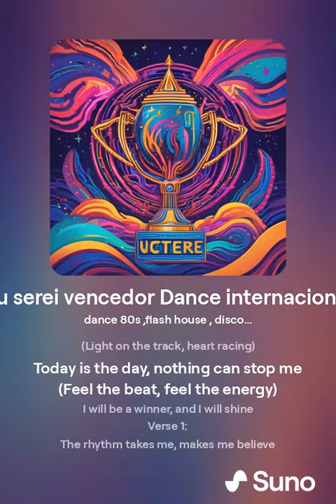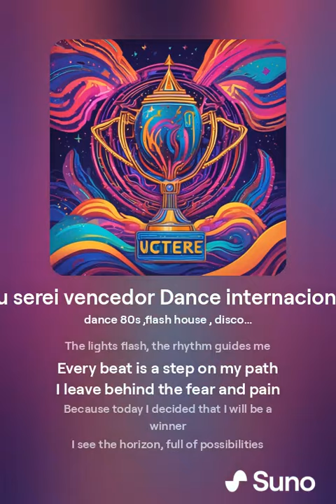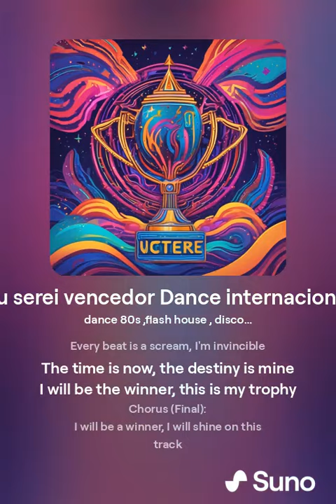I will be winner Dance internacional v2